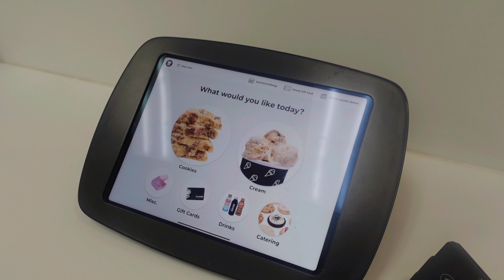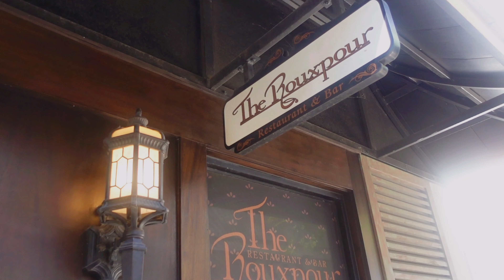VLOG: MOVIES + FOOD AND DRINKS & MORE!!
FAQ:
Age: 27
Camera to Vlog: Sony -ZV-1 20.1-Megapixel Digital